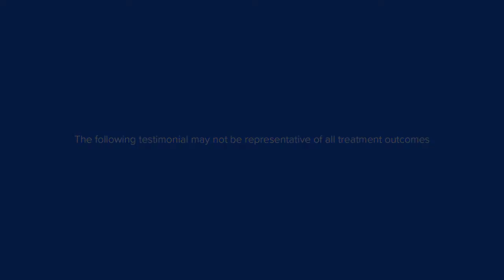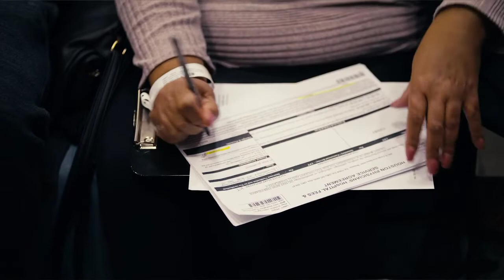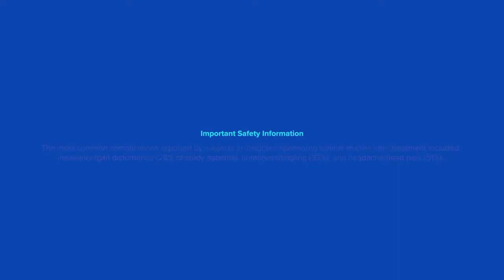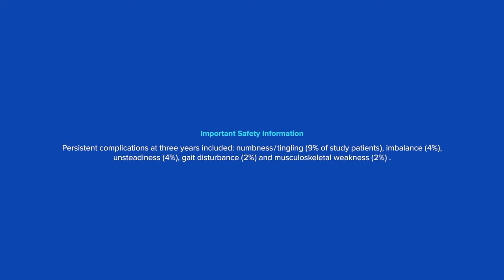I Just Want a Normal Life: Focused Ultrasound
Learn about Insightec Focused Ultrasound.